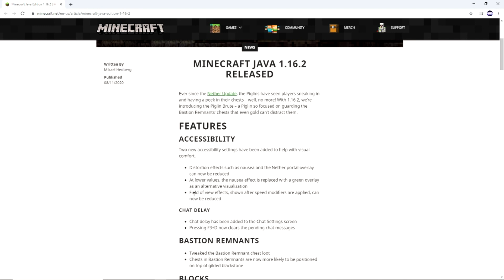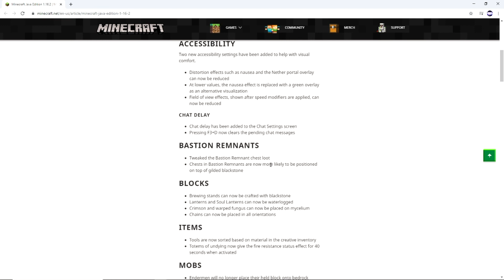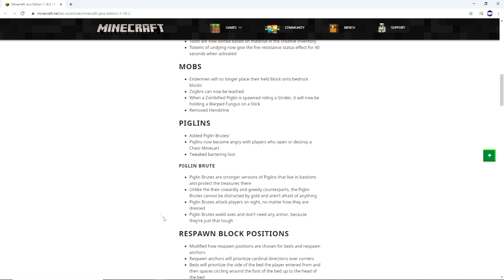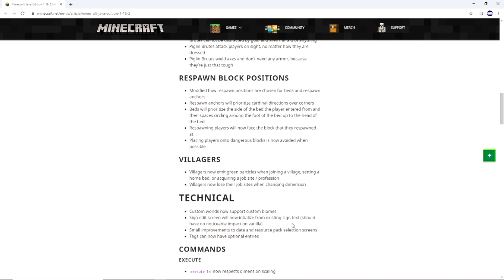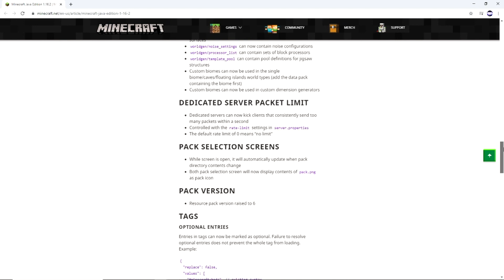Minecraft JAVA | 1.16.2 OUT NOW | REALM UPDATED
Today 1.16.2 released on minecraft java and in this video we talk about everything new and also every change!

If you want to join the realm and play minecraft java leave you IGN in the comments or in discord!